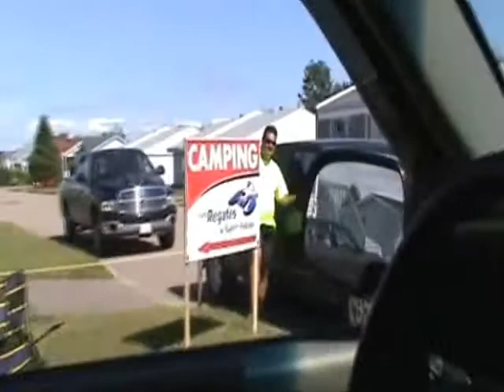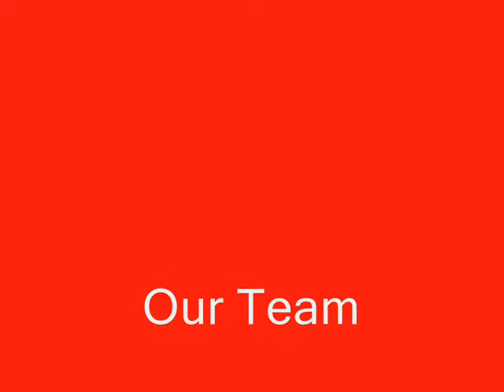Régate de St Félicien,préparatif